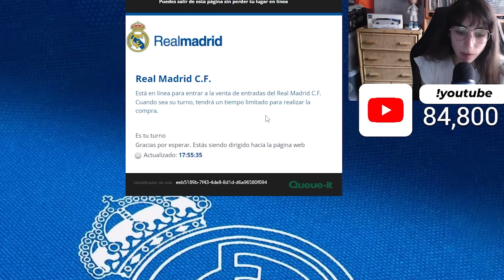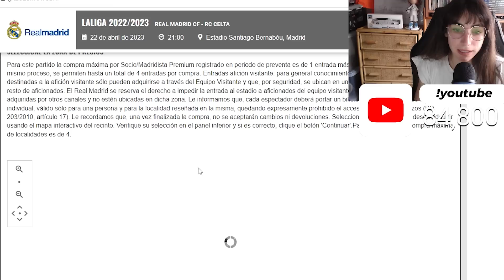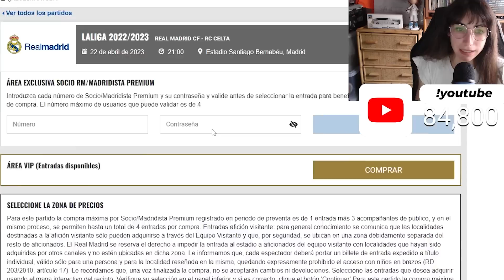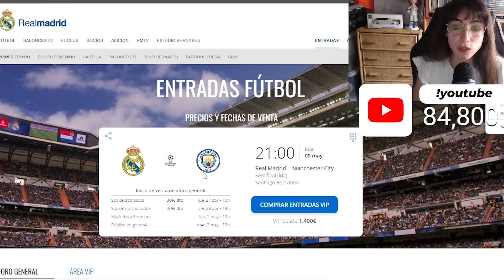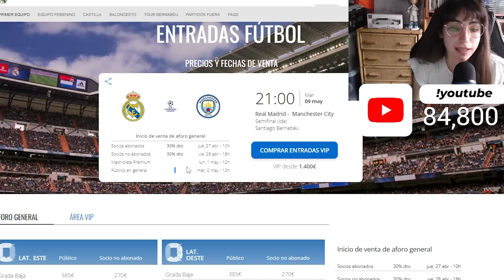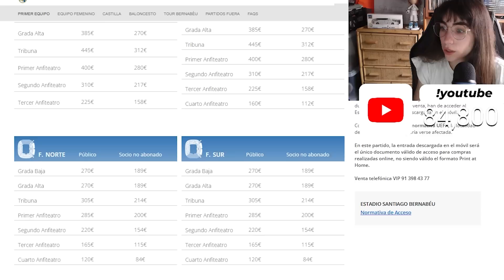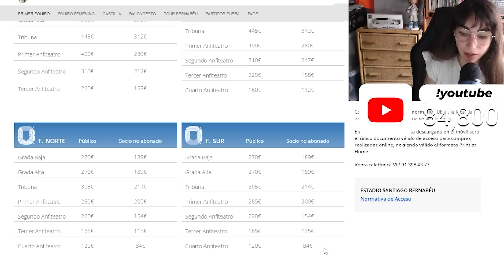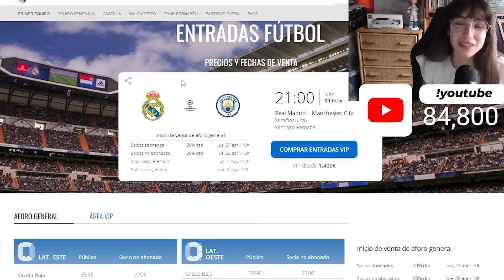🔥 PRECIOS de las entradas para ver el REAL MADRID vs MANCHESTER CITY en el SANTIAGO BERNABÉU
Entradas para el Real Madrid – Manchester City: precio y cómo conseguirlas. El Real Madrid llega un año más, y ya van 11 en los últimos 13 años, a semifinales de la Champions League y como sucediera en la edición de 2022, el Manchester City vuelve a ser su rival en busca de la final. En esta ocasión, los blancos abren la eliminatoria como locales, con un partido que se celebrará en el estadio Santiago Bernabéu y del que los aficionados ya solicitan las entradas. De cara a vivir de cerca y en directo desde el lugar de los hechos este partido, te contamos cómo, dónde y a qué precio puedes comprar las entradas para el Real Madrid – Manchester City de semifinales de Champions.